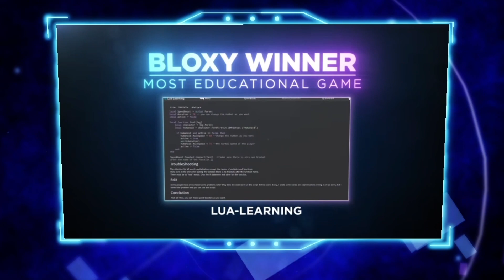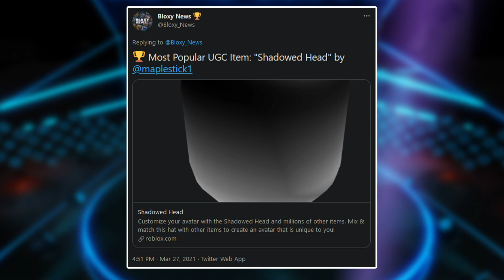The 2021 Bloxys but without the filler content + all awards that weren't shown during the event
Only the winners, none of the funny business!!

SHOUTOUT FOR MY AMAZING LEVEL 5 YOUTUBE MEMBER:
Rex567dooho
JaceTheAce
Kage Robert Nagle of the Akuma clan